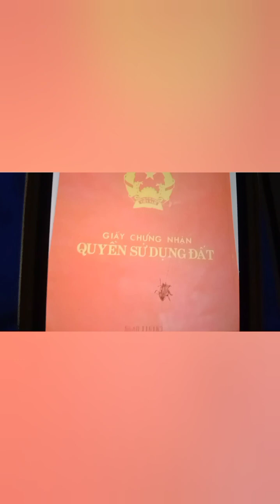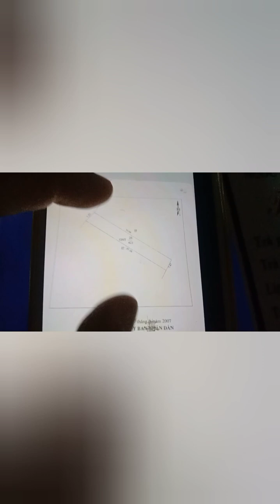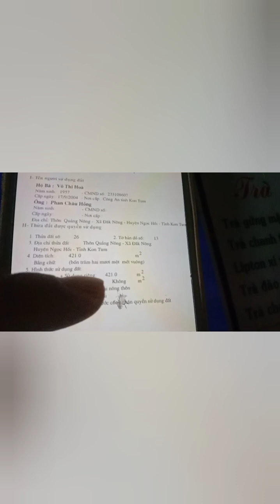mặt tiền quốc lộ 14 quá xá rẻ 7x100 fun thổ cư giá 280 triệu sdt chủ đất 0762302205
đất mặt tiền quốc lộ 14 thuộc quảng nông huyện Ngọc hồi tỉnh Kon Tum  hướng đi bắc nam. diện tích trong sổ ngang 7m dài 55m. thực tế ngang 7m dài 100m. giá chỉ 280 triệu. LH trực tiếp sđt chủ đất 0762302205